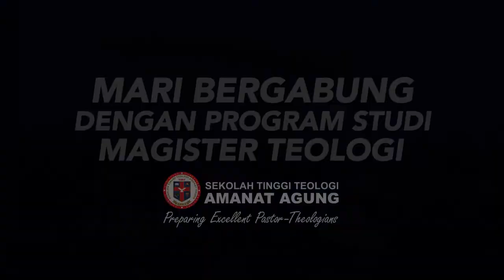Magister Teologi STT Amanat Agung dalam Satu Kata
Anda sedang bergumul untuk studi lanjut dan sedang mencari tempat yang tepat untuk memperlengkapi diri? Mari simak testimonial mereka yang telah dan sedang menyelesaikan studi Magister Teologi di STT Amanat Agung.
Segera daftarkan diri Anda dan serahkan aplikasinya sebelum 27 April 2020!
Informasi lebih lanjut silakan kunjungi website kami (sttaa.ac.id) atau menghubungi staf Admisi Sdri.